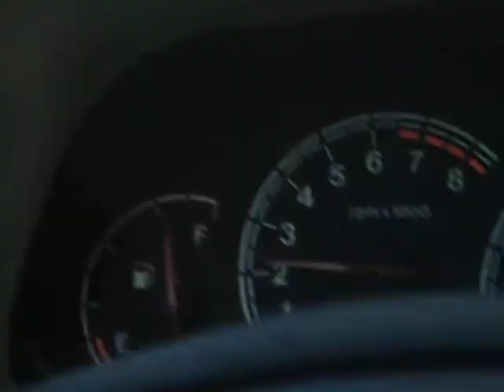RIO DE JANEIRO ATRAVESSANDO A PONTE RIO NITEROI VINDO DE CABO FRIO/BRASIL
RIO DE JANEIRO PONTE RIO NITEROI/voltando e cabo frio depois uns dias de descanso nas praias.